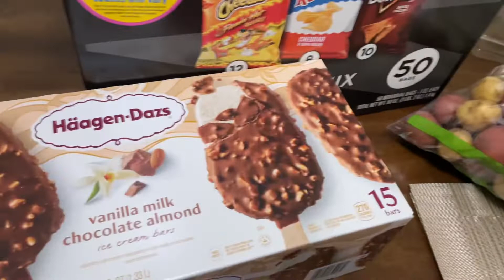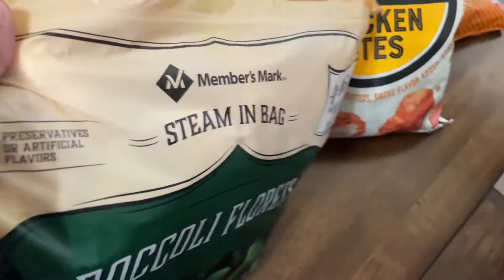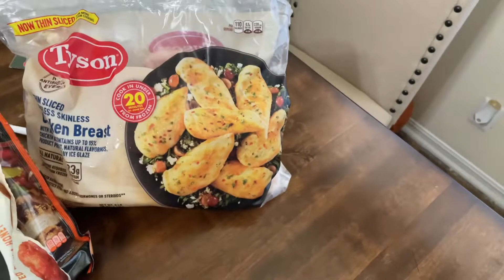FAVOURITE STARBUCKS DRINK,CAR CHITCHAT ,Running Errands,TARGET 🎯 ~ & MORE